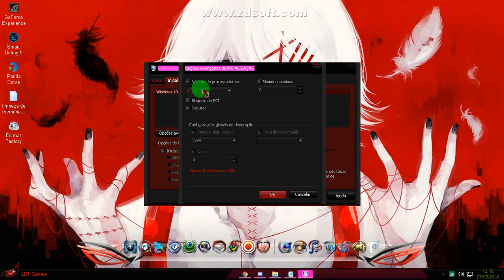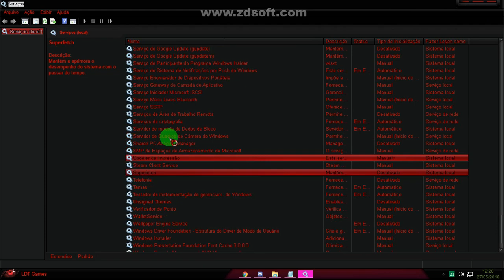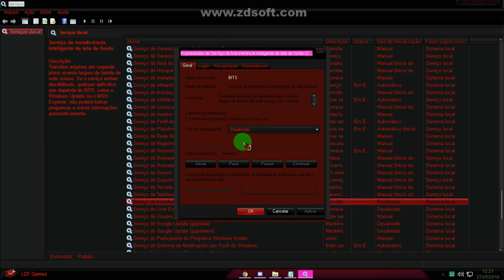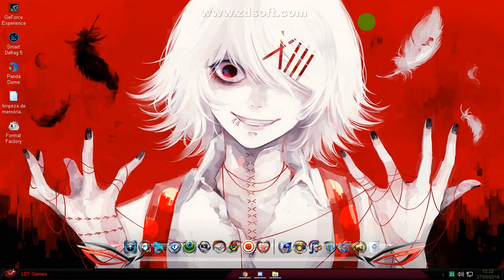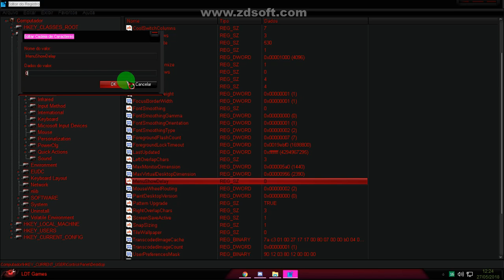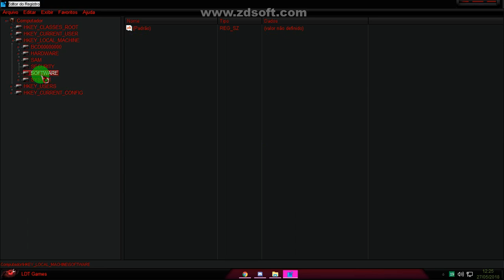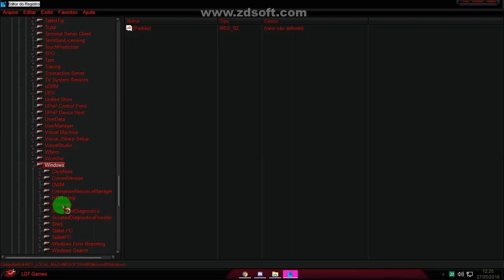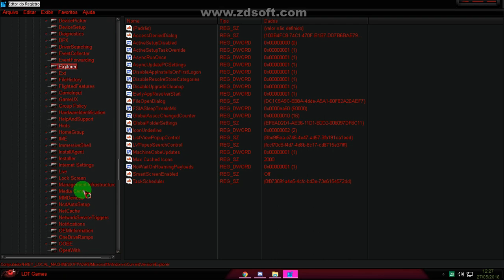Turbina PC game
tutorial Turbina PC mais ou menos